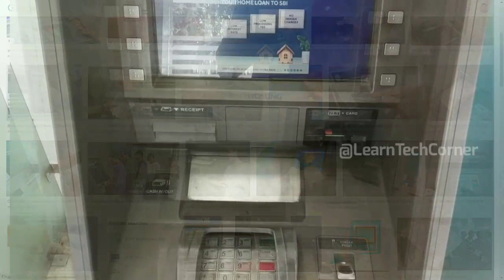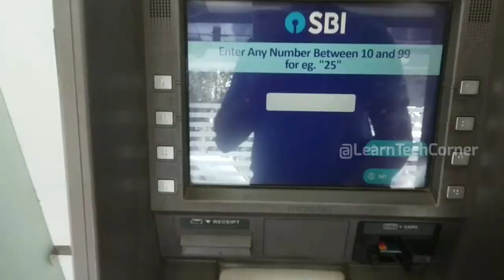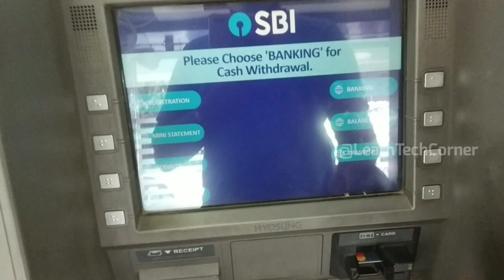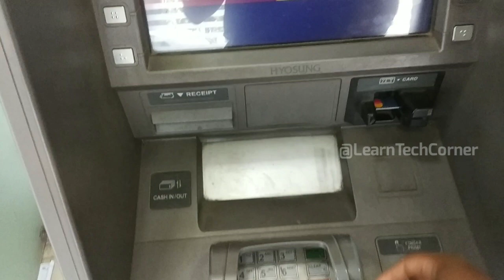Cash Withdraw from New SBI ATM | How To Withdraw Cash from SBI ATM in Bengali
About This Video :
How to withdraw money from atm in Bengali
ATM থেকে টাকা তোলা

People Ask :
How to draw money from atm in india
How to check balance in atm
sbi new cash withdrawal new system
How to withdrawal money from atm kanara bank
sbi atm cash withdrawal limit
how to deposit money from atm
sbi atm se paise kaise jama kare
how to withdrawal money from atm in bengali
sbi atm cash withdrawal
how to withdraw cash from sbi atm
how to withdraw cash from sbi atm without card
how to withdraw cash from sbi atm using yono
how to withdraw cash from sbi with otp
how to withdraw money from atm
money withdrawal form atm
how to use new atm
atm theke taka tola
atm se paisa kaise nikale
apne atm card se paisa kaise nikale
how to use new atm card
atm card se paisa kaise nikale
atm machine se paisa kaise nikale
how to withdraw money from atm machine properly
how to withdraw money from canara atm
how to withdraw money from sbi atm
cash withdraw from new sbi atm
sbi atm
sbi atm cash withdraw new rule
how to withdraw money from sbi atm without card

➖➖➖➖➖❇️MY GEAR❇️➖➖➖➖➖

➖➖➖➖➖❇️CREDITS❇️➖➖➖➖➖